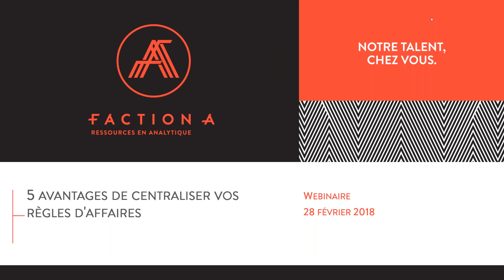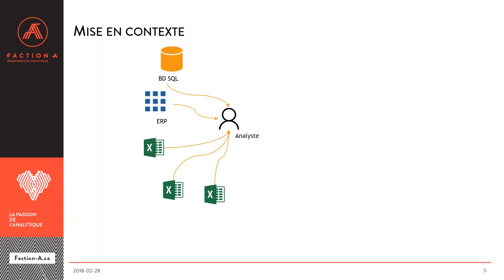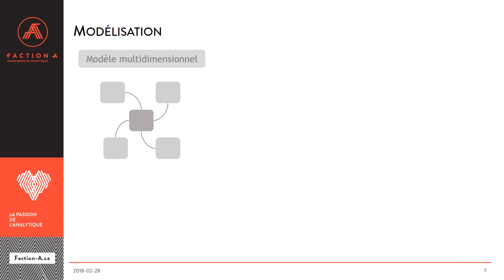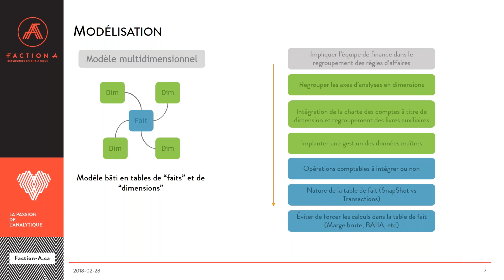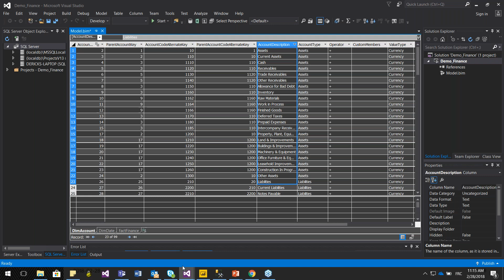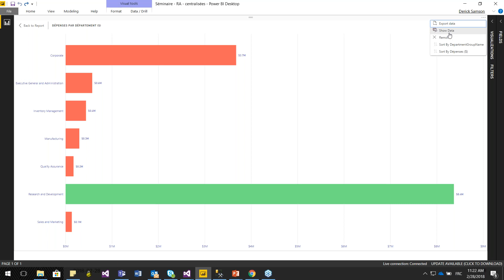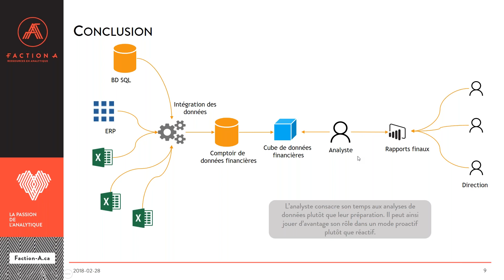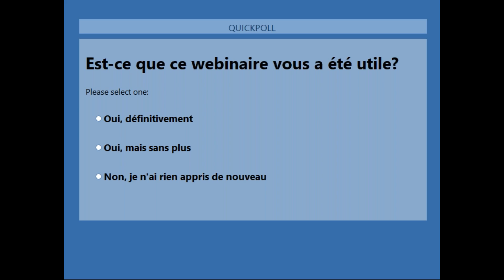5 avantages de centraliser vos règles d'affaires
Ce que vous apprendrez dans cette vidéo :

Les bonnes pratiques de conception et de modélisation de données dans un contexte financier;
Les enjeux de gestion de l’information financière;
La consommation de l’information alimentée par un comptoir de données bien bâti.

À l'agenda:

00:00 - Introduction
3:47 - Mise en contexte
9:12 - Enjeux d’intégrité des données : 5 avantages de centraliser vos règles d’affaires
11:41 - Modélisation
21:39 - Exploration du comptoir via l’outil de visualisation Power BI
39:04 - Conclusion
Questions

À qui s’adresse ce webinaire :

Il s’adresse aux Vice-président finances, CPA, contrôleurs.

À propos de Faction A :

Nous sommes une escouade d’élite spécialisée en services professionnels en analytique. Hautement qualifiés, ingénieux et rigoureux, nous sommes des aficionados d’analytique pouvant intervenir à tous les niveaux de mise en place de solutions analytiques, que ce soit de la planification à la création de tableaux de bord en passant par l’intégration de données. Faites-nous confiance

Clause de non-responsabilité:
Les vidéos de notre chaîne Youtube sont uniquement à titre d'information.